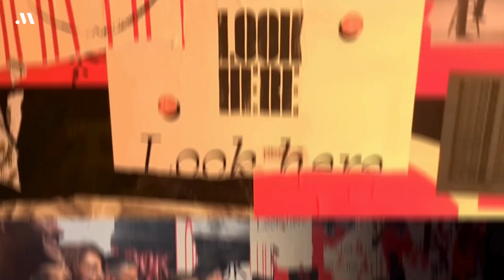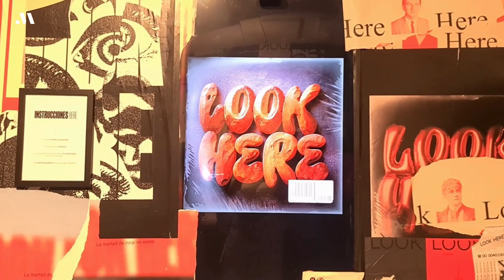La Térmica y El Cuartel presentan ‘Look Here’, una exposición interactiva sobre creatividad